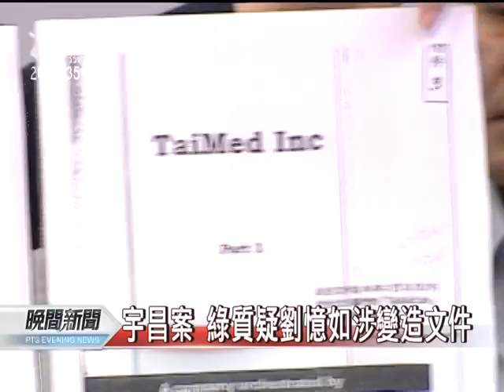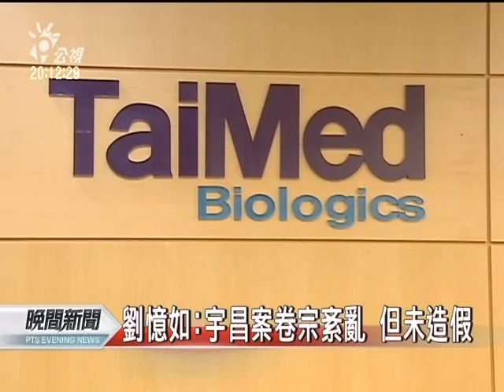20111221 公視晚間新聞 劉憶如：宇昌案讓司法決定